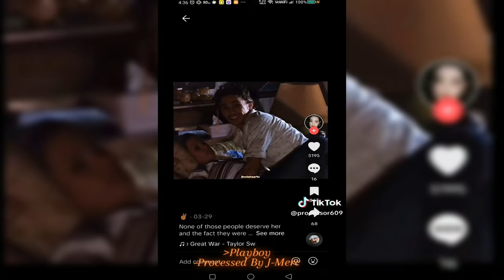Playboy ~ Processed By J-Merc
-I was watching a "Playboy swingers" episode while enjoying my doll while drunk, then I hear that flute or I don't even know what instrument that is. I literally "stop what I'm doing", I rewind that part a couple of times. Then like pretty much what any other producer would think, "Yo, I GOTTA sample this". And here it is. Tik Tok "seen it first". Compiled a bunch of luxury motivation and sensual movie moments appropriately and posted it there. Then, I used instagram for the letting caption, downloaded that, then used "Power Director" (Android) for background blur and slight "stabilization" effect, then up to Adobe After Effects it went to export in 4k (2160p) and a slight stretch to better fit the YouTube aspect ratio.